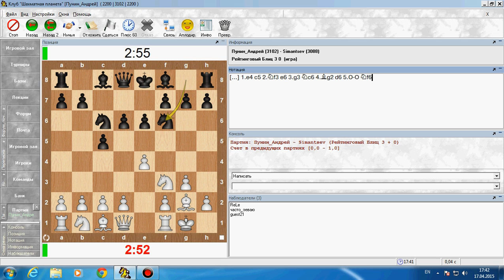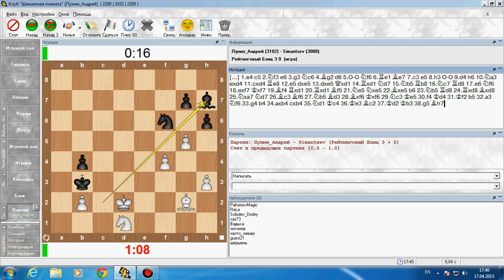Шахматы - Блиц онлайн - Прога! и Мишаня из Харькова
Первая партия с неадекватом, вторая и третья - с мг Симанцевым.